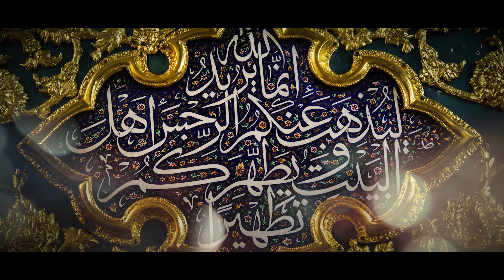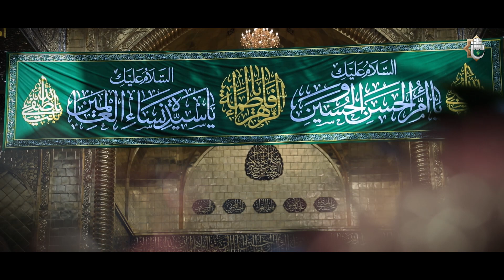كلمة سماحة السيد أحمد الصافي (دام عزه) بمناسبة ذكرى ولادة السيدة فاطمة الزهراء (عليها السلام)